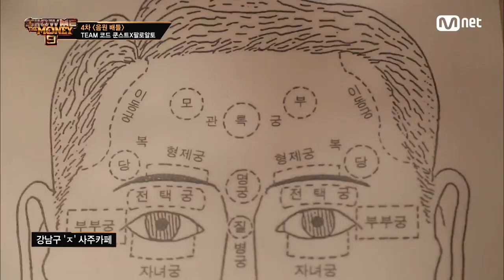SMTM9 [6회] '내가 우승할 상인가' 미래를 예측하는 코팔팀 사주 결과는?! EP.6 201120 | Mnet 201120 방송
[6회] '내가 우승할 상인가' 미래를 예측하는 코팔팀 사주 결과는?!

WHO IS THE NEXT YOUNG BOSS?